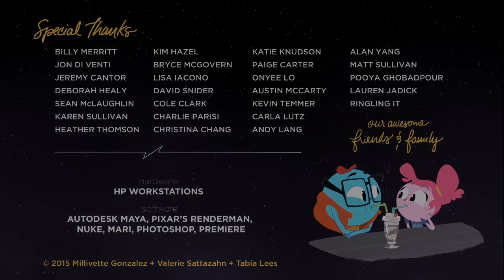Stellar Moves - Japanese Dub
Ringling College Thesis Film 2015. Dubbed in Japanese.

The short is a senior thesis short film produced at Ringling College of Art and Design by Millivette Gonzalez, Tabia Lees and Valerie Sattazahn. We are responsible for all the assets.

Sound Design: Mutante Media

You can also check out the film's Facebook page for more behind the scene goodies!
Thanks to everyone who helped and supported us in the production of this film! Special Thanks to Yutaka Kubota for translating our film to Japanese!